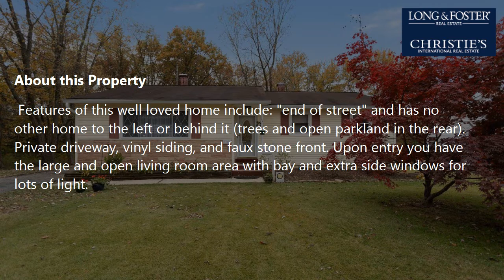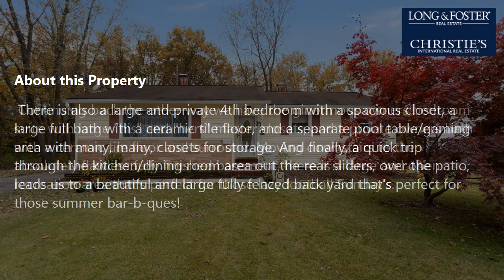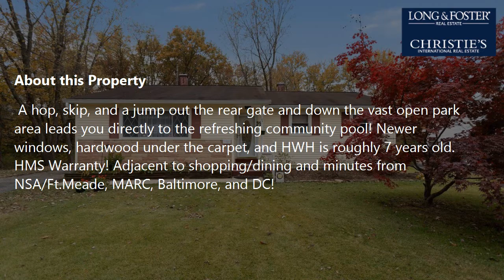Sale: 4 Beds - 3 Baths - 2524 sq ft - Laurel - MD [$424,900] MLS #: MDAA2013758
-- SUMMARY:
Real estate for sale - Single Family: 4 Beds - 3 Baths - 2524 sq ft - 3369 Horsehead S Laurel - MD [List Price: $424,900]
MLS #: MDAA2013758

-- DESCRIPTION:
**"AS-IS" sale, with or without inspections per addendum.** Location, location, location! For consideration we have a beautiful and large 4 bedroom, 3 full bath, 2524 sqft single family "slice of life" that's nestled away in a very private corner of the highly sought after Maryland City community! Features of this well loved home include: "end of street" and has no other home to the left or behind it (trees and open parkland in the rear). Private driveway, vinyl siding, and faux stone front. Upon entry you have the large and open living room area with bay and extra side windows for lots of light. Relaxing in your recliner, you will be able to feel the warmth from the beautiful gas fireplace with decorated hearth. Continuing towards the back of the home we have the updated kitchen complete with long counter tops, lots and lots of cabinets, electric cooking, breakfast/eating area, side pantry, ceramic tile floor, and a large formal dining area accented with custom built cabinetry for those special gatherings. Walking down the hall we have 2 very spacious secondary bedrooms with tons of closet space that's perfect for guests or family, an adjacent hall bath with tub, vanity, and linen closet, as well as a beautiful ceramic tile floor. Continuing back the other way we have the ginormous owners bedroom suite with large "his" and "hers" master closets, and a private owners bath with a ceramic tile floor and surround. Moving downstairs to the absolutely flawless fully finished basement, there is a large and open recreation area that's perfect for those lazy football Sunday's. There is also a large and private 4th bedroom with a spacious closet, a large full bath with a ceramic tile floor, and a separate pool table/gaming area with many, many, closets for storage. And finally, a quick trip through the kitchen/dining room area out the rear sliders, over the patio, leads us to a beautiful and large fully fenced back yard that's perfect for those summer bar-b-ques! A hop, skip, and a jump out the rear gate and down the vast open park area leads you directly to the refreshing community pool! Newer windows, hardwood under the carpet, and HWH is roughly 7 years old. HMS Warranty! Adjacent to shopping/dining and minutes from NSA/Ft.Meade, MARC, Baltimore, and DC!